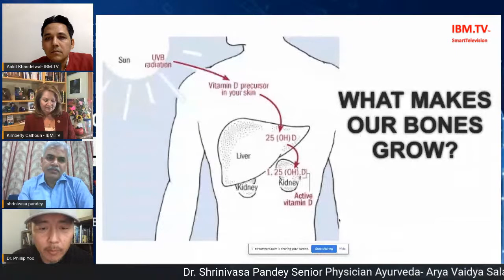Dr. Shrinivasa Pandey Senior Physician Ayurveda- Arya Vaidya Sala on IBM.Tv April 24, 2020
Dr. Shrinivasa Pandey Senior Physician Ayurveda- Arya Vaidya Sala on IBM.Tv April 24, 2020. World Wide Medical and Business Experts sharing information to survive today and rebuild brighter futures.  What are the re-entry strategies?